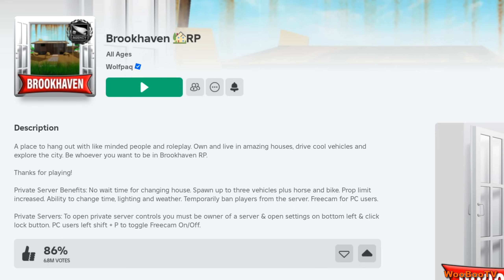Brookhaven RP (Roblox) - Ipad-kid part 7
Tänään roolipelailen jälleen Brookhaven rp:ssä. Aiheena jälleen äiti, poika, tytär sekä älylaiteriippuvuus...